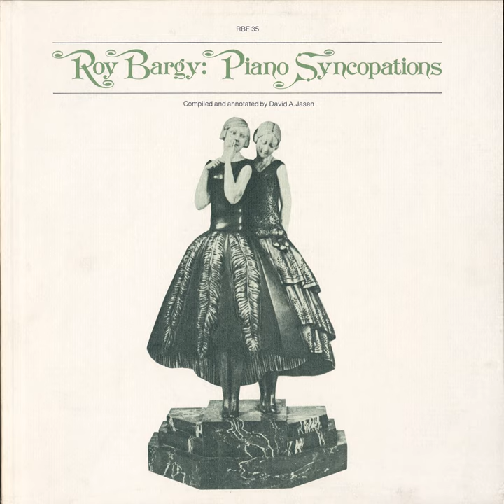Omeomy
Omeomy · Roy Bargy

Roy Bargy: Piano Syncopations